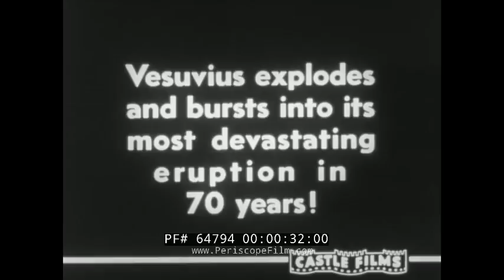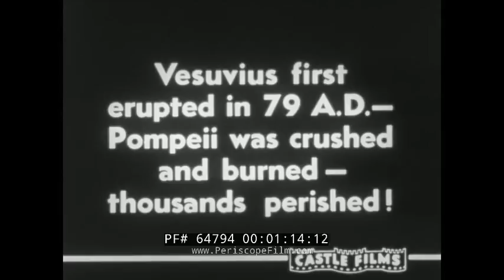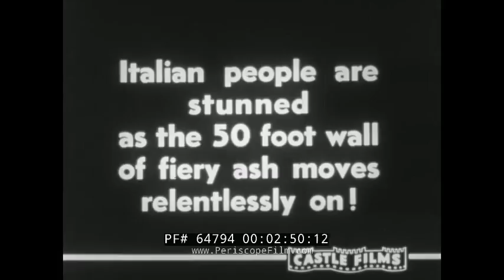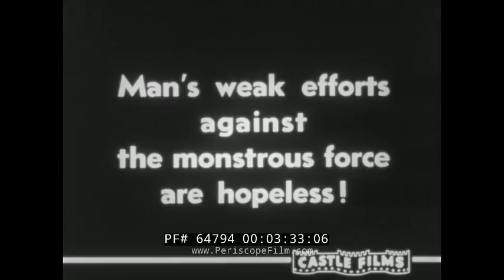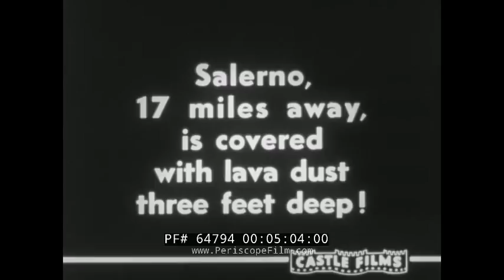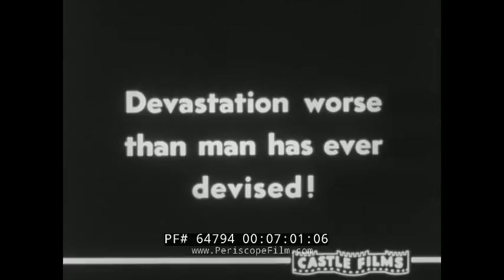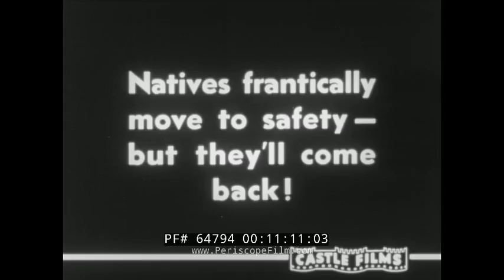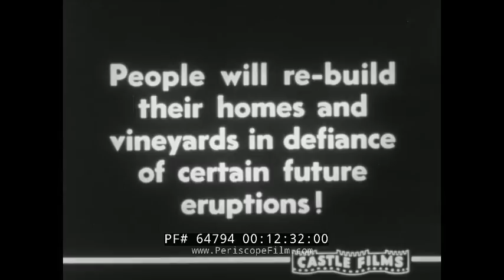ERUPTION OF MOUNT VESUVIUS DURING 1944 WORLD WAR II NAPLES ITALY (silent version) 64794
This Castle Films newsreel vividly shows the last major eruption of Mount Vesuvius in March 1944, right in the middle of the Allied invasion of Italy. The eruption destroyed the villages of San Sebastiano al Vesuvio, Massa di Somma, Ottaviano, and part of San Giorgio a Cremano.  From March 18 to 23, 1944, lava flows appeared within the rim. There were outflows. Small explosions then occurred until the major explosion took place on March 18, 1944.

At the time of the eruption, the United States Army Air Forces (USAAF) 340th Bombardment Group was based at Pompeii Airfield near Terzigno, Italy, just a few kilometers from the eastern base of the mountain. The tephra and hot ash damaged the fabric control surfaces, the engines, the Plexiglas windshields and the gun turrets of the 340th's B-25 Mitchell medium bombers. Estimates ranged from 78 to 88 aircraft destroyed.

The eruption could be seen from Naples, roughly 10 miles distant. Different perspectives and the damage caused to the local villages were recorded by USAAF photographers and other personnel based nearer to the volcano.

Mount Vesuvius (Italian: Monte Vesuvio, Latin: Mons Vesuvius) is a stratovolcano in the Gulf of Naples, Italy, about 9 km (5.6 mi) east of Naples and a short distance from the shore. It is one of several volcanoes which form the Campanian volcanic arc. Vesuvius consists of a large cone partially encircled by the steep rim of a summit caldera caused by the collapse of an earlier and originally much higher structure.

Mount Vesuvius is best known for its eruption in AD 79 that led to the burying and destruction of the Roman cities of Pompeii and Herculaneum. That eruption ejected a cloud of stones, ash and fumes to a height of 33 km (20.5 mi), spewing molten rock and pulverized pumice at the rate of 1.5 million tons per second, ultimately releasing a hundred thousand times the thermal energy released by the Hiroshima bombing. An estimated 16,000 people died due to hydrothermal pyroclastic flows. The only surviving eyewitness account of the event consists of two letters by Pliny the Younger to the historian Tacitus.

Vesuvius has erupted many times since and is the only volcano on the European mainland to have erupted within the last hundred years. Today, it is regarded as one of the most dangerous volcanoes in the world because of the population of 3,000,000 people living nearby and its tendency towards explosive (Plinian) eruptions. It is the most densely populated volcanic region in the world.